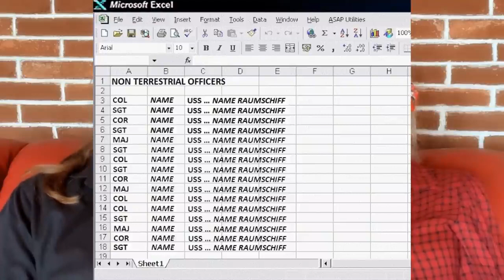From Abduction to Training: The Secrets of the Secret Space Program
The Secret Space Program is a classified space program in which both children and adults are abducted by a secret military group and introduced to this program.

They undergo training on another planet, often starting on the Moon and then moving to Mars. The training typically lasts 5-10 years and includes tactics, strategy, combat, as well as telepathy, psychokinesis, and occasionally diplomacy. They are then deployed in extraterrestrial space zones and on planets to engage in combat against other aliens, largely revolving around trade advantages and territorial claims. After approximately 20 years, they are sent back to the point of abduction with their memories wiped, allowing them to continue their normal lives. A daring hypothesis...

In this video, Nicki (formerly Shiva) and Jonathan, the Matrixxers, aim to discuss this very Secret Space Program. They have explored their trauma records and utilized their abilities in hypnagogic states and dissociation to analyze clues regarding their own participation in the program.

What if one could fully remember this training? It would grant access to the knowledge of utilizing such PSI abilities once again.

Does America have a Secret Space Program? Numerous podcasts have emerged featuring individuals who, despite their erased memories, recall certain aspects. Some participants of the Secret Space Program are gradually starting to remember or experience strange dreams related to UFOs and aliens.

Nicki & Jonathan
The Matrixxers